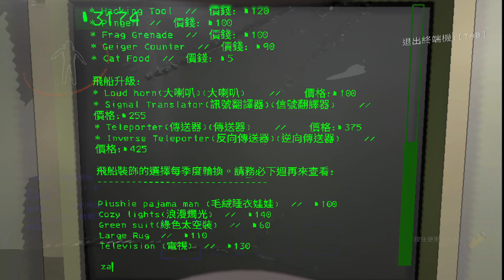【巧克力0331直播】菁英小隊出發，欸？出事了！ 致命公司 #7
五人菁英組～不會倒下的吧？